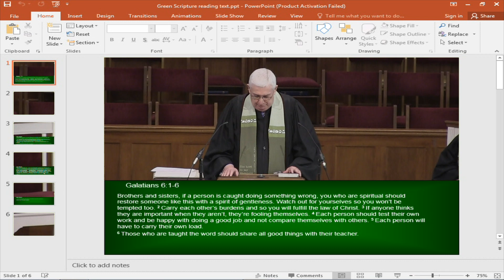FBC of Middlesboro 08/29/2021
"Look For The Helpers"
 (Galatians 6:1-6, Luke 10:25-37)
Rev. John E Pennington